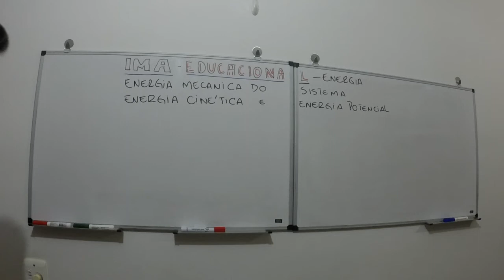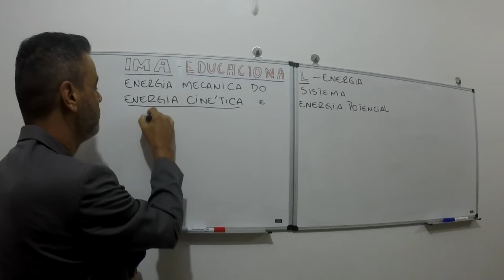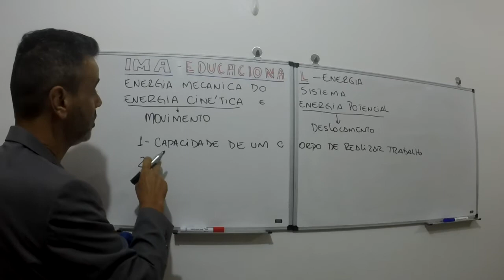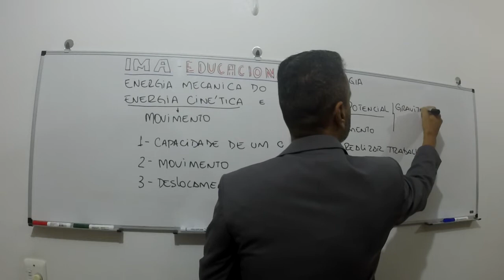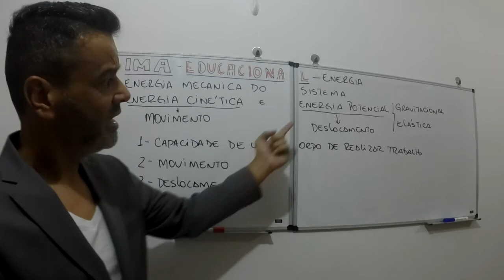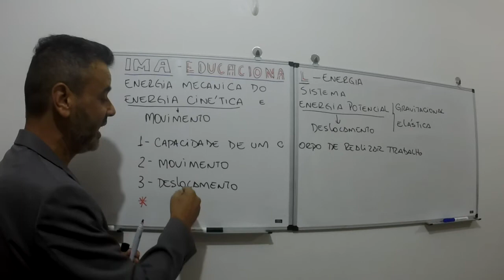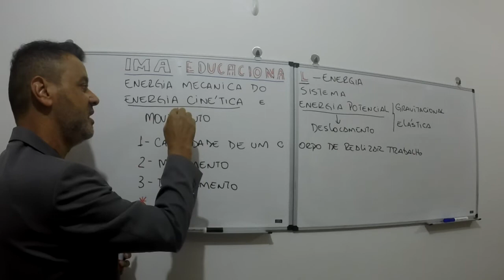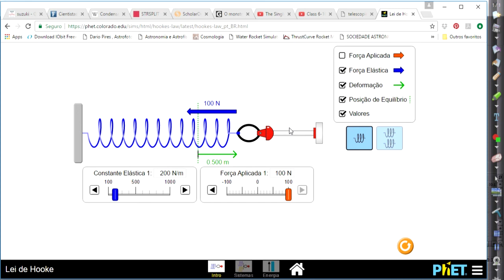IMA - Educacional - Aula Básica Energia Mecânica - Cinética e Potencial